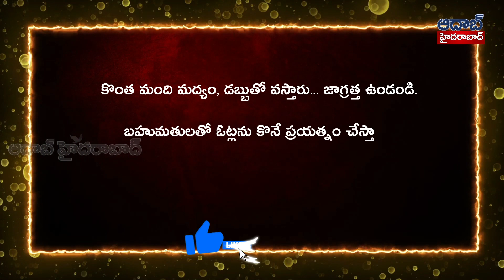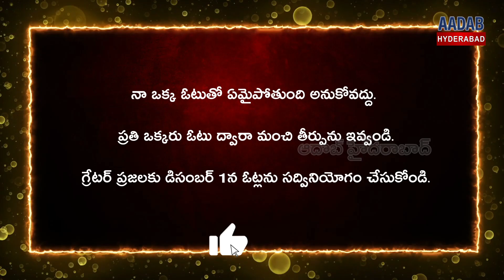Increase Voting Percentage in Hastinapuram | హస్తినపురంలో ఓటింగ్ శాతం పెంచండి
హస్తినపురంలో ఓటింగ్ శాతం పెంచండి